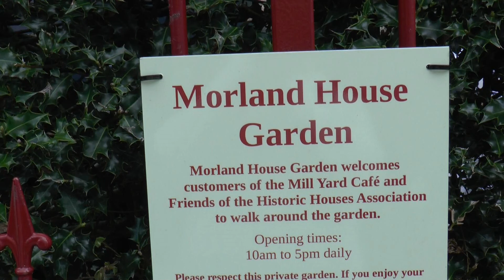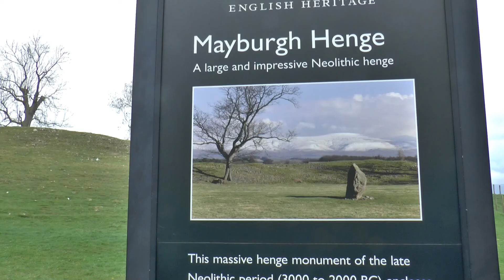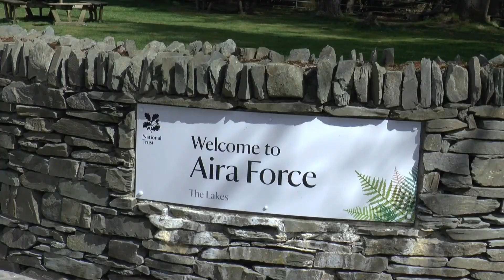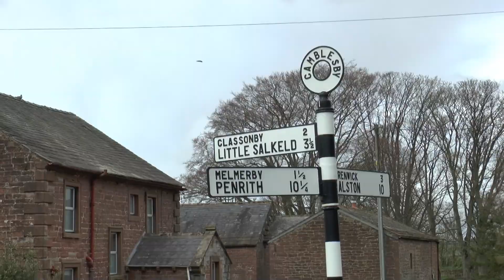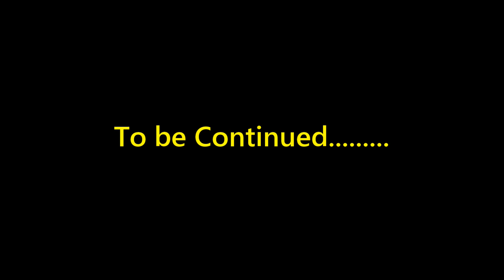Cumbrian Capers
A week based in Morland, near Penrith, in Cumbria.
Overall winner of the the Morecambe Bay Movie Makers Annual Competition, April 2022, winner of the Holiday section and awarded the Brian Melmore Trophy for the Best Use of Sound